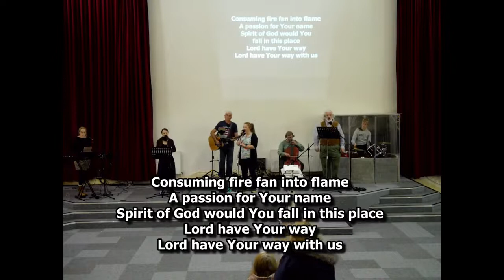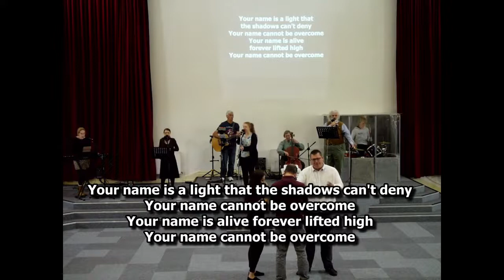Sunday Celebration 31 October 2021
Join with us as we worship the Living God and Listen to Nic as she speaks on Spiritual Warfare and how to come against the schemes of the enemy by doing the opposite.
We pray that you will encounter Him as we worship and hear His word once again.  Be blessed.

0:00:00 Countdown
0:05:48 Welcome
0:07:36 Worship
0:48:08 Notices
0:49:06 Preach
1:11:05 Time of worship, prayer and ministry